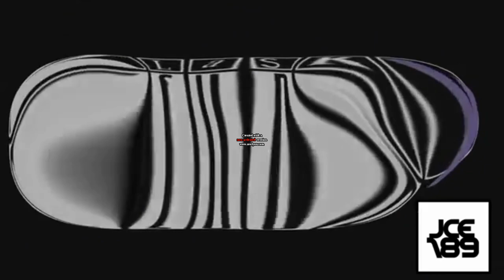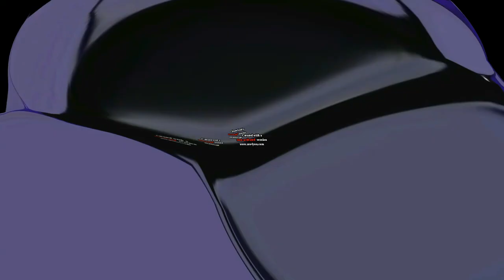Klasky Csupo Fat Powers Extended